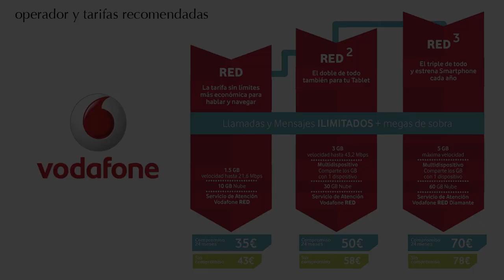(Dragon Rush) Ataque de dragones para Android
Ataque de dragones para Android. Más sobre tecnología,